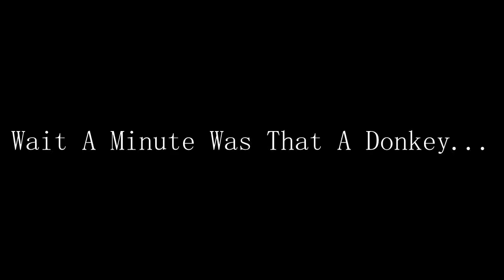Where Have I Been? (Best Edit/Cutting Ever)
Thanks for all the support and i have more interesting uploads coming your way so be active, stay updated and enjoy my content!

Leave me some feedback!